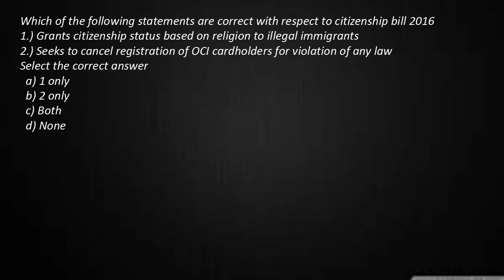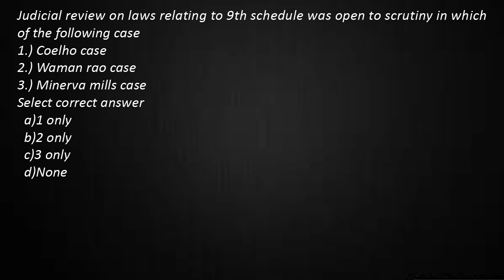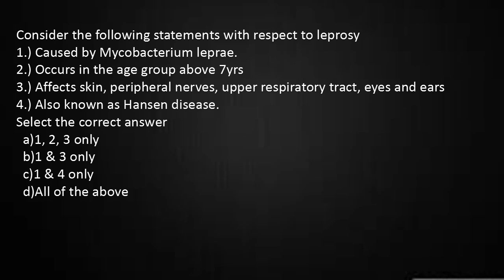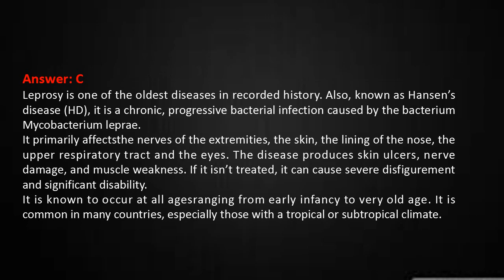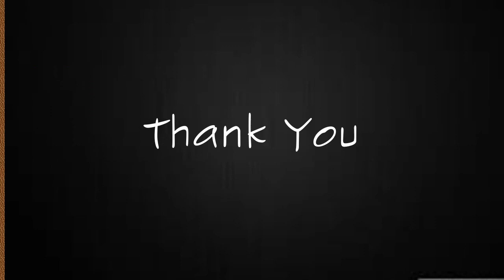Current Affairs Quiz: 10 January 2019